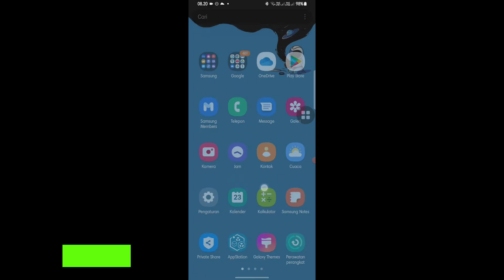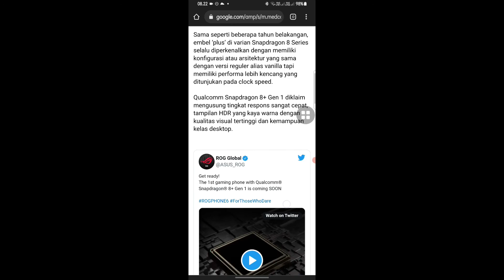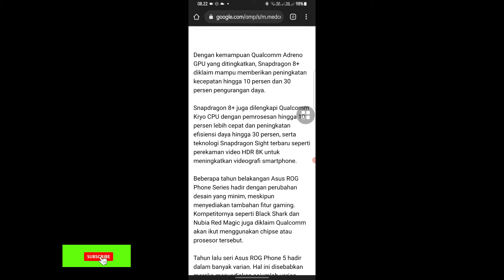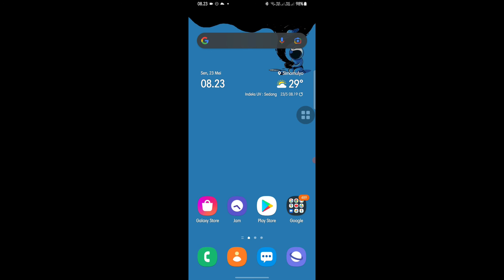Bocoran tentang Asus ROG phone 6 terbaru gunakan chipset snapdragon 8 Gen 1 Plus